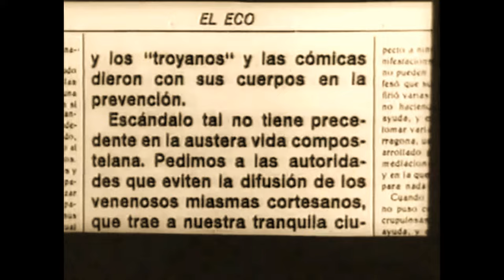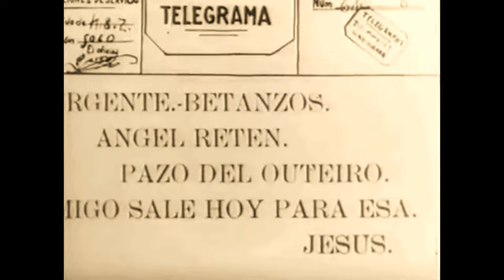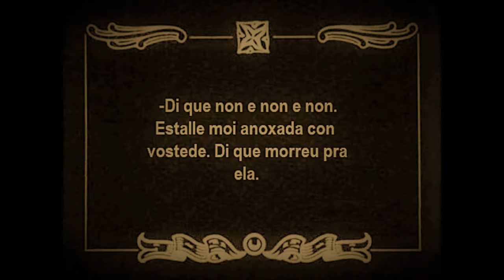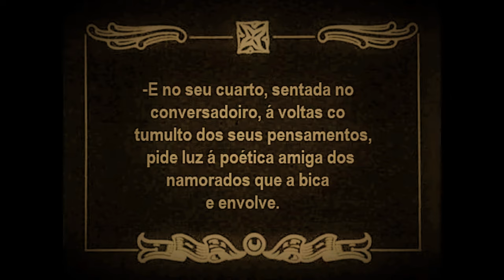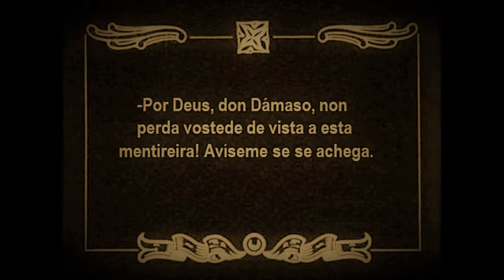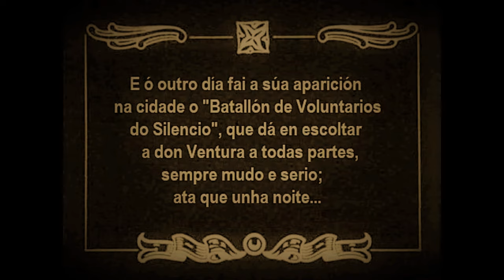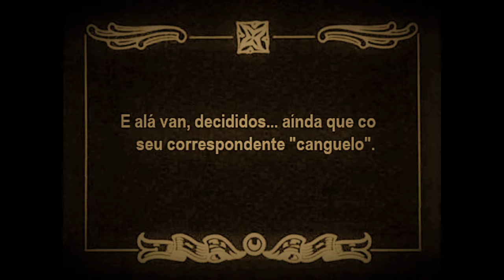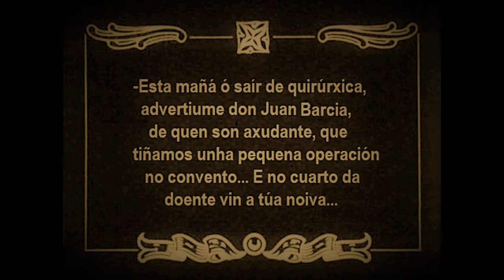A Casa da Troia (Parte 4). Cine Galego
Filme de 1925 adaptado ao galego polo Proxecto Engale con música galega de Andrés Gaos.